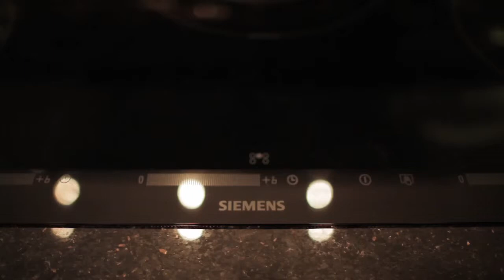Albury Park Trailer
Full Interactive Film - Coming Summer 2013